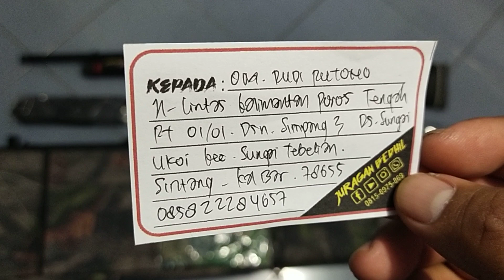FX MD38D (Berbagi Ramadhan)... Pesanan Om. Rudi Rutono... Sintang...